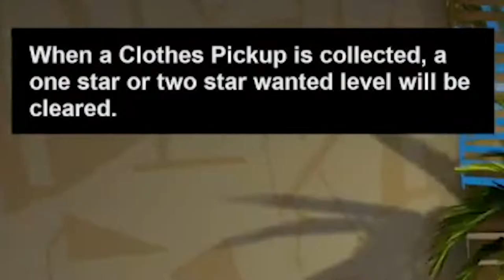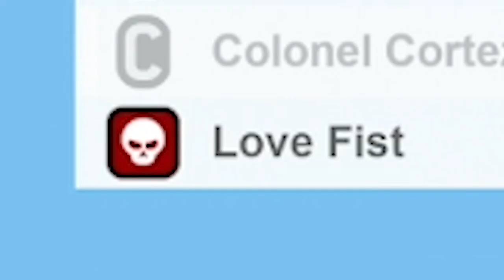Rubbing out Ricardo and Love Fist | GTA Vice City Definitive Edition | First Playthrough Part 4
It's episode 4 of our first Grand Theft Auto Vice City Playthrough and we take on Ricardo Diaz and walk away with an entire mansion? SAY LESS. We also help Love Fist with a few requests.

0:00 Intro
5:26 Autocide Payphone Mission
20:17 Death Row Mission
26:51 Rub Out Mission
33:00 Shakedown Mission
38:18 Love Juice Mission
51:03 Psycho Killer Mission